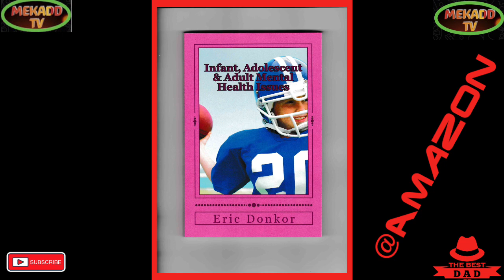news vlogging RUSSIA VRS UKRAINE UPDATE BY UNITED NATIONS PRESS CONFERENCE PART 2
RUSSIA VRS UKRAINE UPDATE BY UNITED NATIONS PRESS CONFERENCE PART 2